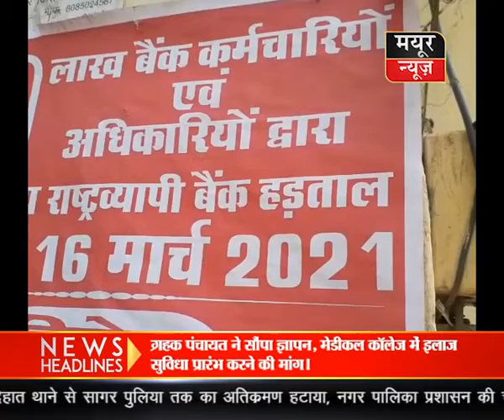द्वितीय शनिवार और रविवार का अवकाश होने और सोमवार मंगलवार को हड़ताल होने के कारण चार दिन से बैंक बंद ह